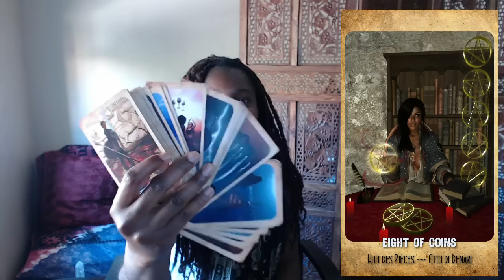Capricorn April 2015 Tarot Reading ~ Display Your Talent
April General Reading 2015

Cards Used: Lilly Sky Tarot